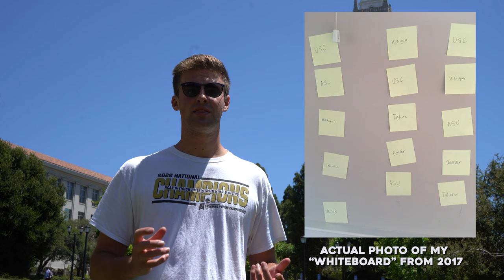How to get Recruited to be a D1 Athlete - Tips from an NCAA Champion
Explaining the secrets behind the college athletic recruiting process!! My name is Kyle Millis (@Kyle_Millis) and I’m a former college swimmer and a 2x NCAA champion as a part of the Cal Men’s Swim team. I’m here to share how to get recruited to become a D1 athlete through my three tips!

What are my three tips on how to get college sports coaches to notice you? Well, I guess you will have to watch to find out!

In this video, I detail what my recruiting process looked like for a college swimmer and compare it to that of my cousin who played volleyball at Michigan. Additionally, I give tips on how parents can help their kids get into college sports teams as well as when it’s appropriate to step back.

I’m hoping to create a whole series outlining how to beat the college athletic recruiting process with my helpful tips!